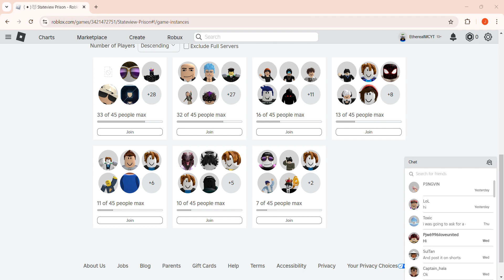Roblox Stateview Prison again